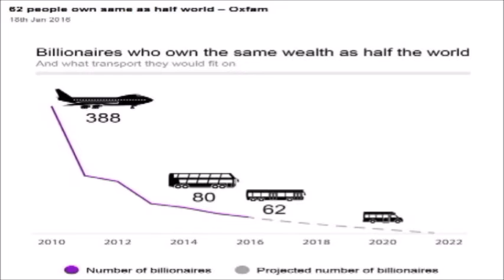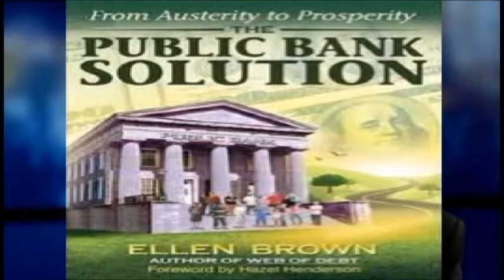Kevin O'Leary Gatekeeper (who thinks we are dumb as rocks)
What can one say about Kevin O'Leary?  Known liar, very pro bank + bail outs, narcissists, etc..etc  It is hard to describe this lunatic running for political office in words,  something one needs to see for themselves.

The funny thing is, his fans and supporters (self called Conservatives) consistently call Liberals delusional.  How delusional does one need to be, to think of him as genuine?